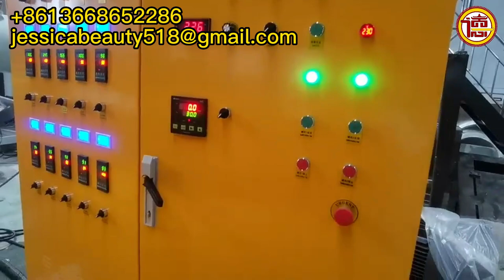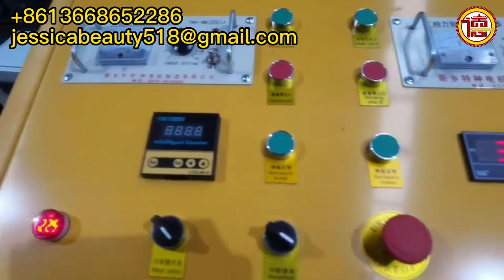EPE foam sheet production line,epe foam machine,Polyethylene Foam Sheet Extruder EPE Foam Machine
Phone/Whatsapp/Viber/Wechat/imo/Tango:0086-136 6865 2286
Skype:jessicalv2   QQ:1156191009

EPE foam pipe extrusion making machine，
China Foamed Polyethylene Sheet Making Machine/PE Foam Sheet Extruder/EPE Foam Sheet Production Line，
2020 hot selling plastic mat making machine/epe foam sheet production line/polyethylene film extruder plants，
EPE foam polyethylene pipe insulation tube production extrusion machine line EPE foam rod making machinery，
EPE Polyethylene plastic extruder PE film making machine/epe foam sheet production Line，
EPE foam sheet production line，
epe foam rolling extruder pe bonding foam polyethylene recycling machine epe foam sheet/ rod/ fruit net extrusion machine，